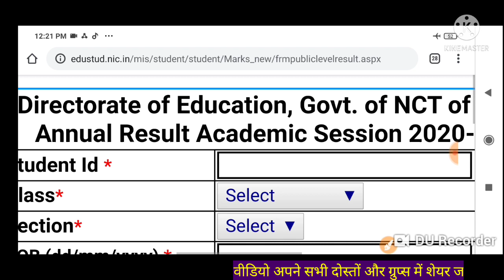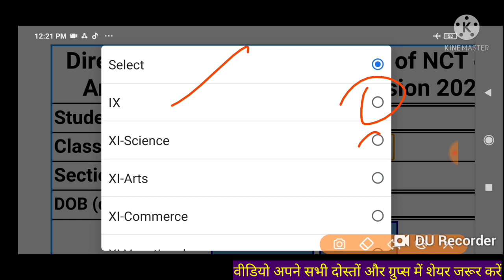Breaking News- DOE Delhi 9 & 11 Class Result Decleard. जल्दी से अपना रिजल्ट अपने फोन से चैक करें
9 & 11 क्लास स्टूडेंट्स और पेरेंट्स अपने रिजल्ट की बड़ी अपडेट की बड़ी खबर देखे वीडियो से।

स्टूडेंट्स पेरेंट्स सीधे अपना रिजल्ट चैक करने के लिए इस लिंक पर क्लिक करें👇👇